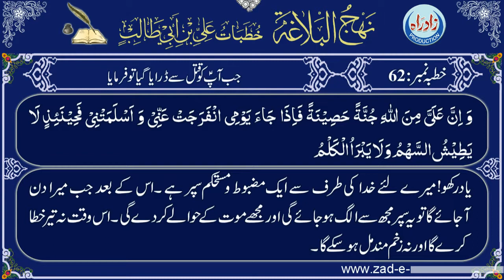Khutba 062 urdu